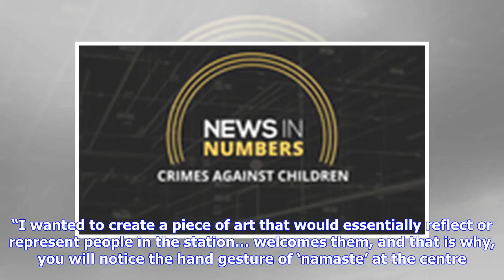Life on the local: Argentine artist returns to Mumbai Central to give final touches to mural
Written by Neha Kulkarni | Mumbai | Published: August 14, 2018 2:55:29 am At Mumbai Central. (Express photo) Argentine artist Pablo Ramirez (53), who painted a “Namaste India” mural at the Mumbai Central railway station in 2016 returned to the heritage station premises last week saying he could not have left India until his task was finished. Ramirez had finished painting the wall under the dome yellow, green and black in October, 2016. But last week, before he packed up for his home in Buenos A...